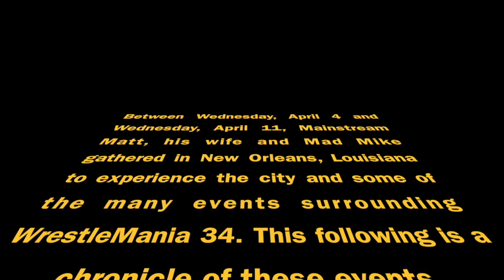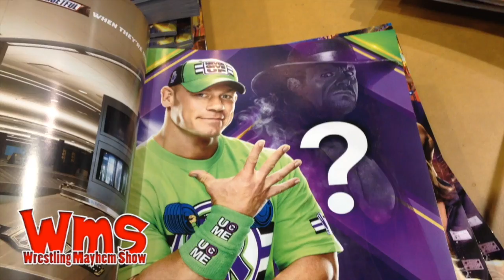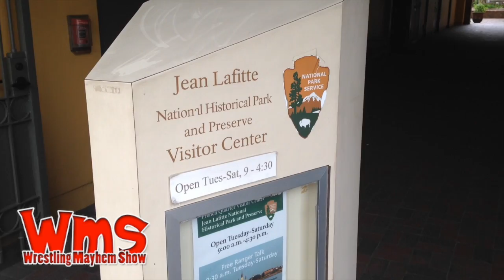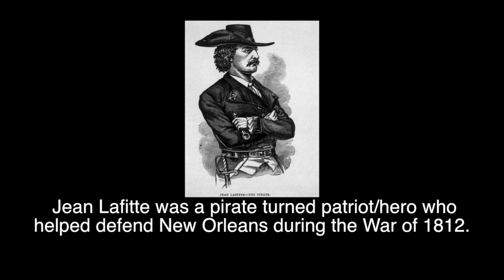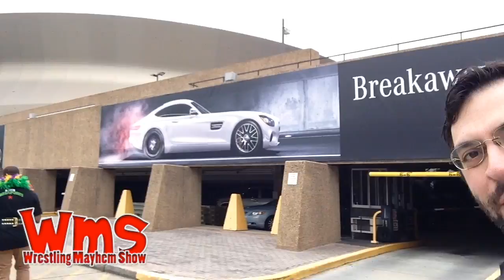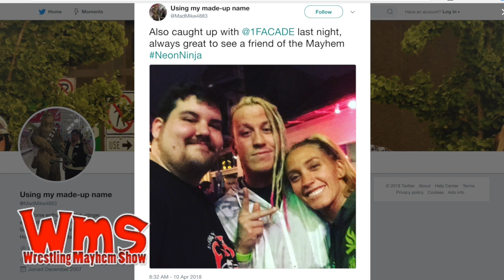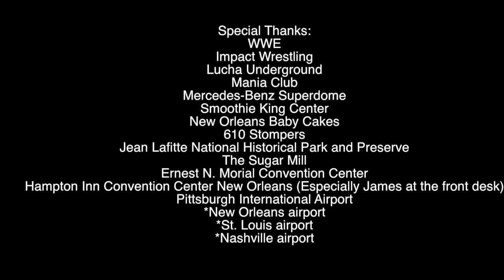Mayhem 23.5: WrestleMania 34 Weekend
Mainstream Matt, Jennifer and Mad Mike embark on a week of WrestleMania!  Including a history lesson on Pco Pierre Carl Ouellet, Lucha Underground vs Impact Wrestling, WWE NXT Takeover WWE Axxess and the sights and sounds of New Orleans!